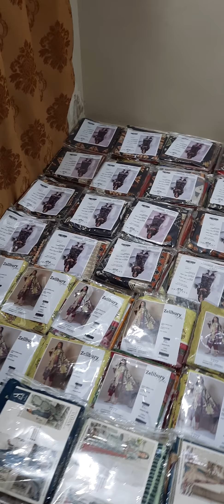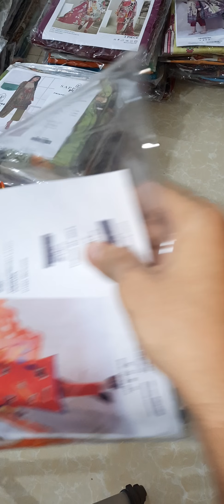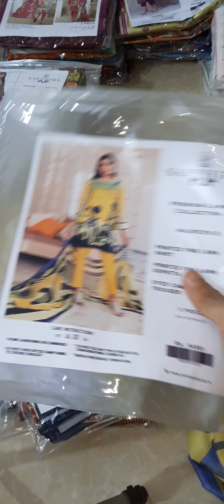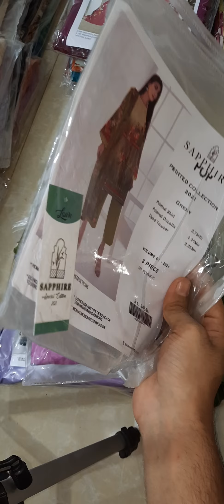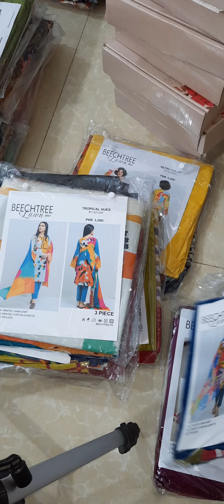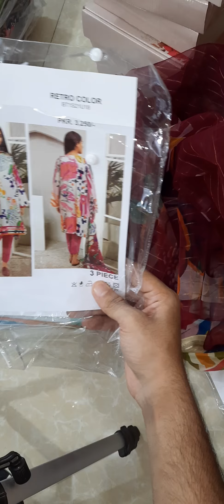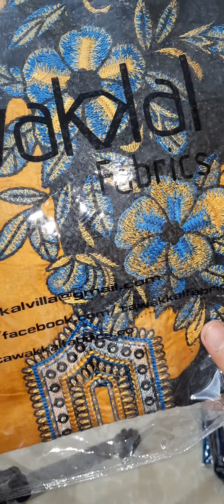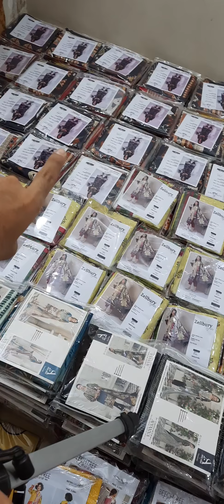THE REAL WHOLESALER 💯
BIGGEST SALEE OF 2021❤❤❤❤❤❤❤
EK EK ITEM PER BAUHAT BARA DISCOUNT❤
LOOTTTTTTT LOOOOOOOOOO❤❤❤❤❤

-WAREHOUSE OPEN TODAY (SUNDAY, 6 JUNE, 2021)
-ONLINE BOOKING ON WHATSAPP WITH COMPLETE DETAILS AND SCREENSHOT.

DONE DANA DONEE❤❤❤❤❤❤❤❤❤
ITEMS LIST👇

-SAPPHIRE DIGITAL LAWN 3PC 2021 100/100
NOW JUST IN 1275×8

-ZELLBURY LAWN 3PC 2021 100/100 VOLUME 1 NOW JUST IN 1275×4.

-CHARIZMA DIGITAL LAWN 3PC 2021 90/88 NOW JUST IN 1275.

-SAPPHIRE 2021 LAWN 3PC WITH BAMBER SHIFFON DUPATTA NOW IN 1275×7.

-ZELLBURY DITTO SAME AS ORIGINAL NEW VOLUME 2021 LAWN 3PC WITH BAMBER SHIFFON DUPATTA  100/100 IN 1350×5.

-BEECHTREE 100/100 LAWN 3PC 2021 NEW VOLUME WITH SHIFFON+ORGANZA DUPATTA IN JUST 1350×8.

-TAWAKKAL AVYANA ORIGINAL EMBROIDERED 3PC IN 1425.

-MARYAM AYESHA ORIGINAL NEW VOLUME 10 WITH FANCY BOX PACKING IN JUST 1425.

AFLATOOONN SALEEEEE❤❤❤❤❤❤❤
SAB KO RECOMMEND KRUNGA EK EK ITEM IN RATES MEIN.❤❤❤❤❤❤❤❤❤❤

SHARE OUR VIDEO AS MUCH AS YOU CAN SO MAXIMUM PEOPLE CAN AVAIL THIS HUGE SALEEE..
THANKYOU..❤❤❤❤❤❤❤❤❤❤❤